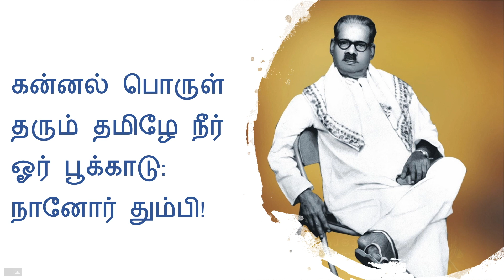Puratchi Kavignar Bharathidasan பாவேந்தர் பாரதிதாசன்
Who is Puratchi Kavignar Bharathidasan-பாவேந்தர் பாரதிதாசன்? This video is about a short biography of Puratchi Kavignar Bharathidasan. He was born on April 4th, 1891, and lived for 72 years.  This video starts with his famous quote  "கன்னல் பொருள் தரும் தமிழே நீர் ஓர் பூக்காடு: நானோர் தும்பி!" Sugary Tamil is like an Oasis and he is like a butterfly.  His another famous quote and principle is "உடல் மண்ணுக்கு, உயிர் தமிழுக்கு!" which means "the body is for earth and soul is for Tamil". Through his rebellious Tamil poems, he fought for Indian Independence.

His Original name is Subburathinam and his father's name is Kanagasabai. He spent his entire life learning Tamil and contributing to Tamil literature.

One of his top poems is

தமிழுக்கும் அமுதென்று பேர் !-அந்தத்
தமிழ் இன்பத் தமிழ்எங்கள் உயிருக்கு நேர் !
தமிழுக்கு நிலவென்றுபேர்!-  இன்பத்
தமிழ் எங்கள் சமுகத்தின் விளைவுக்கு நீர் !
தமிழுக்கு மணமென்று பேர் !- இன்பத் தமிழ் எங்கள் வாழ்வுக்கு நிருமித்த ஊர் !
தமிழுக்கு மதுவென்று பேர்!-இன்பத்
தமிழ் எங்கள் உரிமைச்செம் பயிருக்கு வேர் !
தமிழ் எங்கள் இளமைக்குப் பால்!- இன்பத்
தமிழ் நல்ல புகழ்மிக்க புலவர்க்கு வேல்!
தமிழ் எங்கள் உயர்வுக்கு வான்!-இன்பத்
தமிழ் எங்கள் அசதிக்குச் சுடர்தந்த தேன் !
தமிழ் எங்கள் அறிவுக்குத் தோள்!-இன்பத்
தமிழ் எங்கள் கவிதைக்கு வயிரத்தின் வாள் !
தமிழ் எங்கள் பிறவிக்குத் தாய்!- இன்பத்
தமிழ் எங்கள் வலமிக்க உளமுற்ற தீ